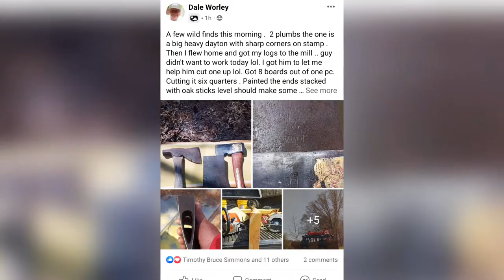kolb axe to grind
A documentary by Milo Kolb